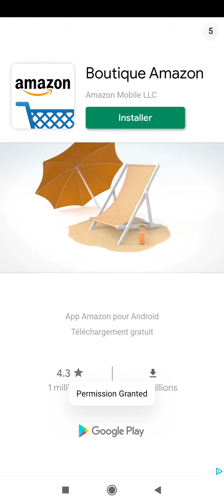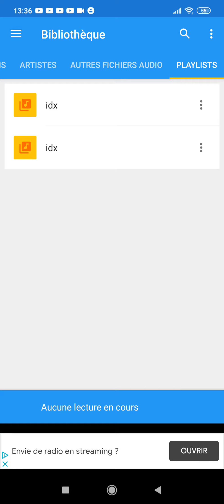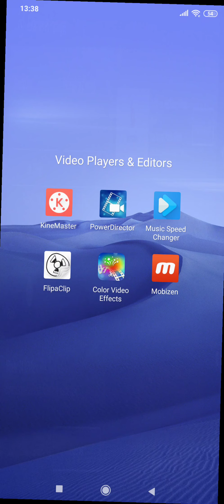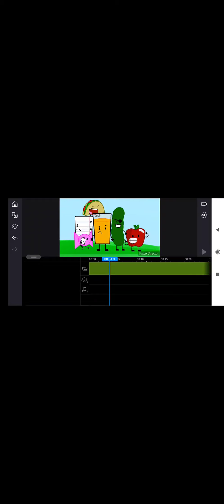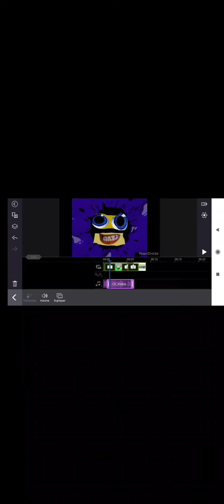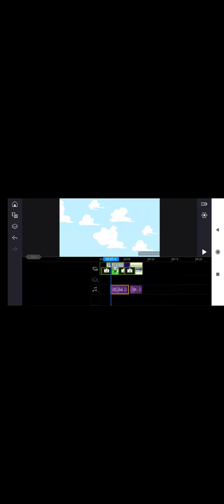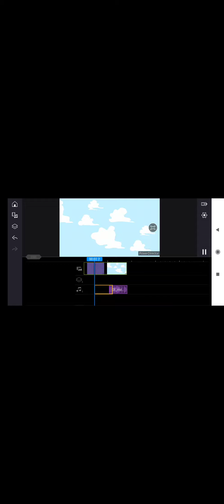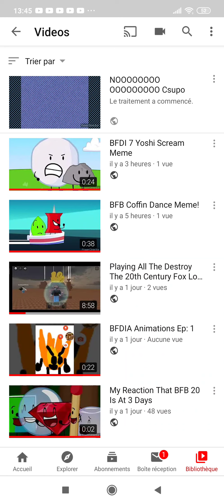How To Make NOOOOOOOOOOOOOOOOO Csupo